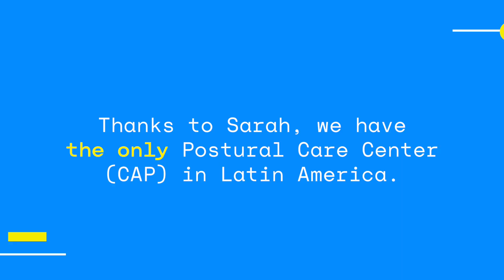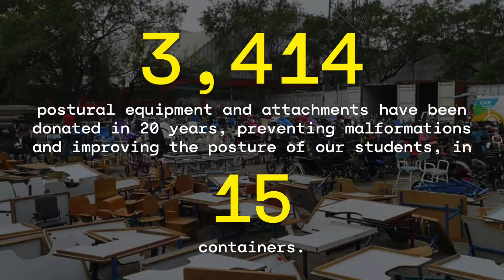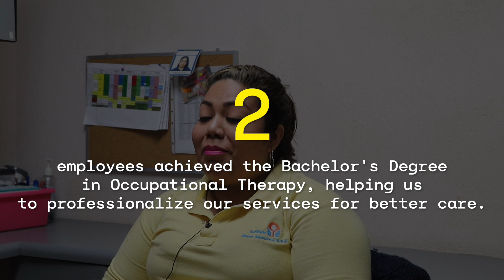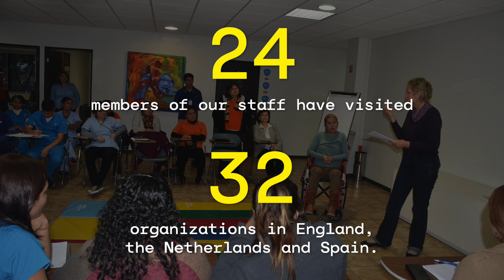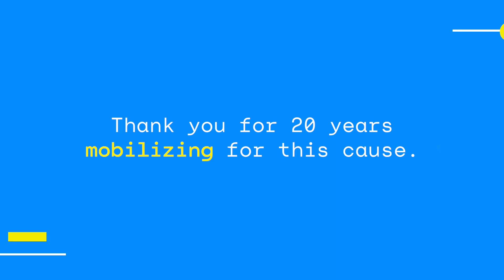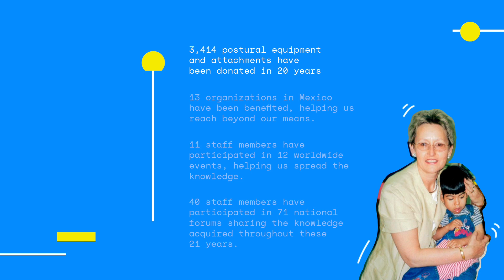Una voluntaria que llegó de Inglaterra hace 20 años. (Inglés)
Una voluntaria que llegó de Inglaterra hace 20 años. (Inglés); Sarah Davies.